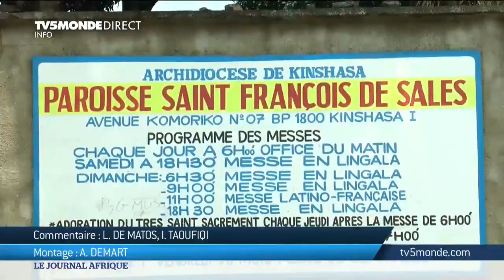Thérèse kapangala morte pendant la marche du 21 janvier corp exposé au cathédrale ou elle était mort